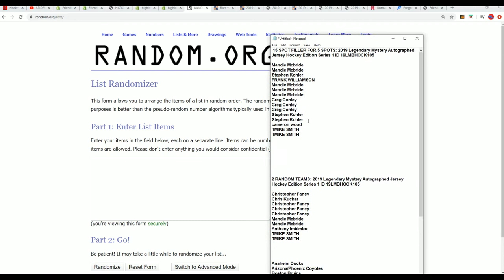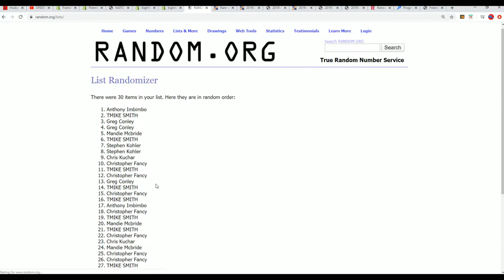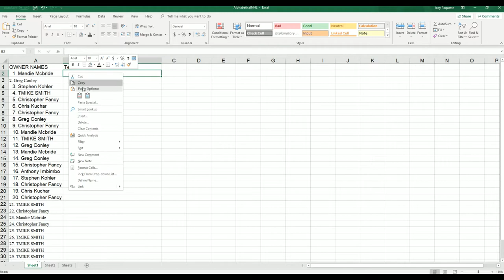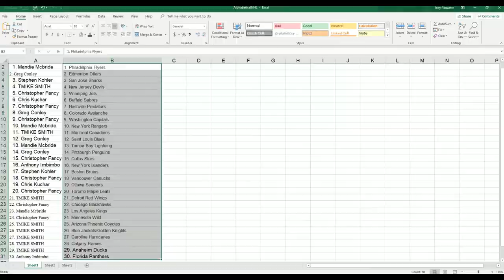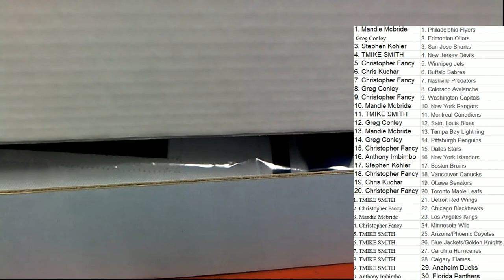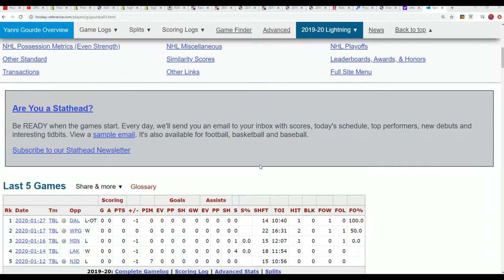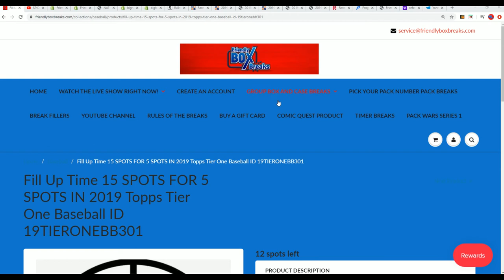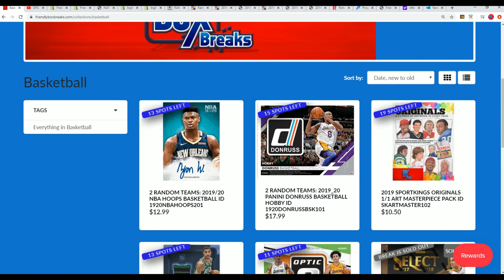2019 Legendary Mystery Autographed Jersey Hockey Edition Series 1 ID 19LMBHOCK105